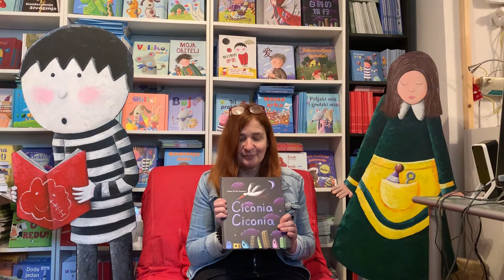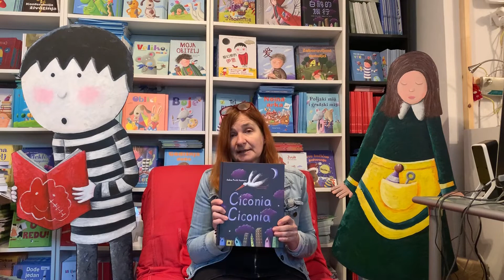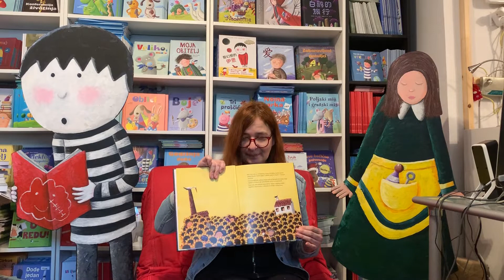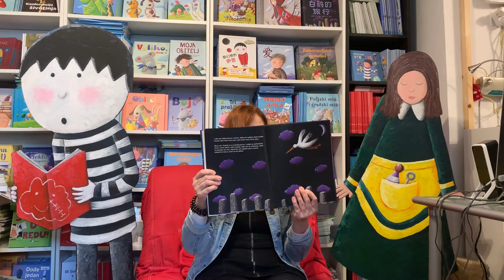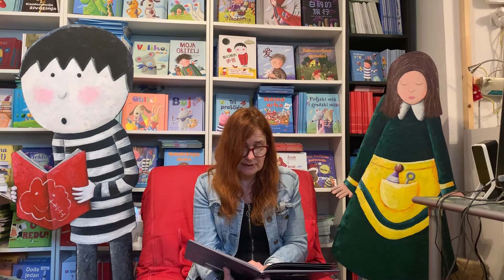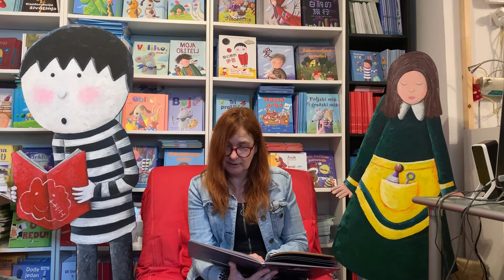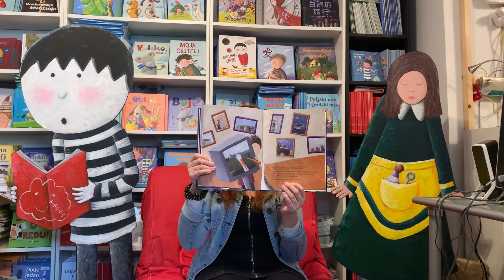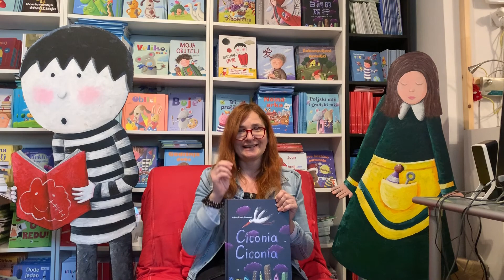Ciconia Ciconia (bijela roda)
LEKTIRA 2. razred Napisala i oslikala: Andrea Petrlik Huseinović Priča o bijeloj rodi koja je za vrijeme rata u njezinoj domovini, bila prisiljena napustiti svoje selo i svoj dimnjak s kojeg je svaki dan slušala veseli žamor djece, te odletjeti u dalek svijet u potrazi za novim domom. Nakon dugog lutanja od grada do grada, od nebodera do dimnjaka i svjetionika roda gubi svaku nadu i odlučuje se predati u prvi zoološki vrt. Na putu do zoološkog vrta ispred jedne zgrade vidi puno djece. Zavirivši u zgradu koja je bila internet klub na zaslonu je vidjela Čigoč-selo roda. Odlučivši potražiti Čigoč naiđe na jato roda. I tako se roda vratila u svoju domovinu i zauvijek bila sretna.

Autorica je za slikovnicu nagrađena Grand prixom na Oita bijenalu ilustracija u Japanu 2004. Slikovnica je prevedena na japanski, korejeski, kineski, talijanski, perzijski, francuski, portugalski, španjolski i njemački jezik.